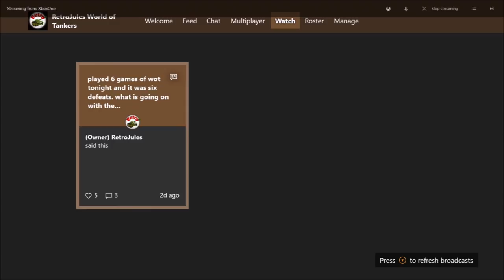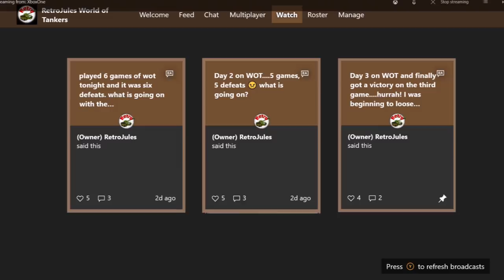Batchat restores the faith - World of Tanks Console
It took 3 tanking sessions to actually get a win

Xbox Club - RetroJules World of Tankers
Join the clan - (RETRO)